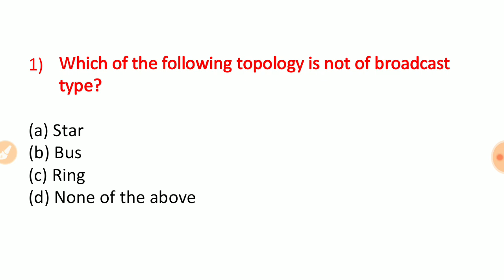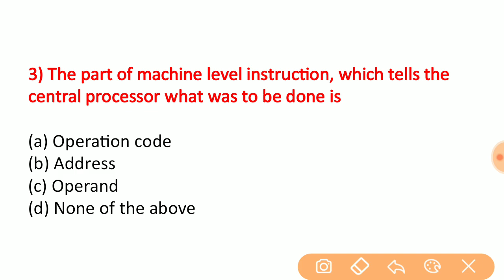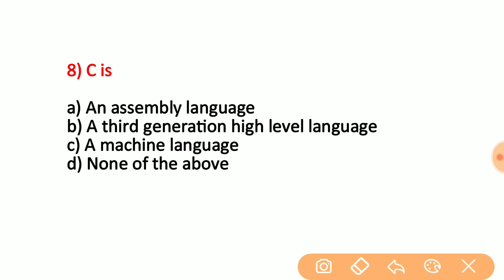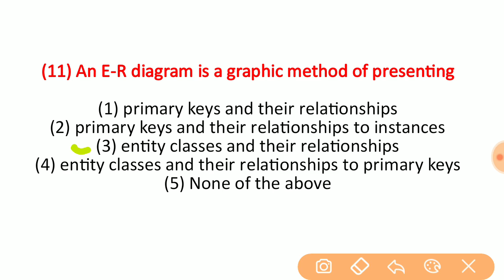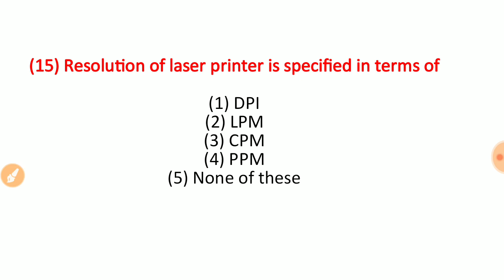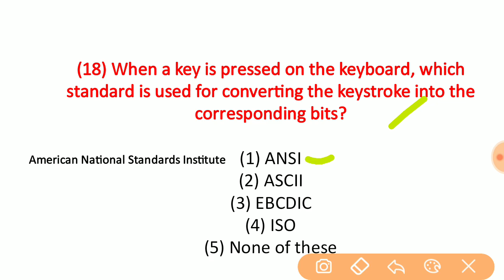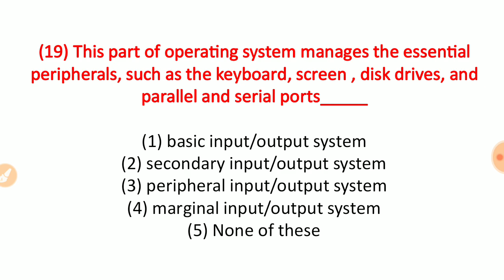RBI Assistant 2020 Computer Questions Part-3